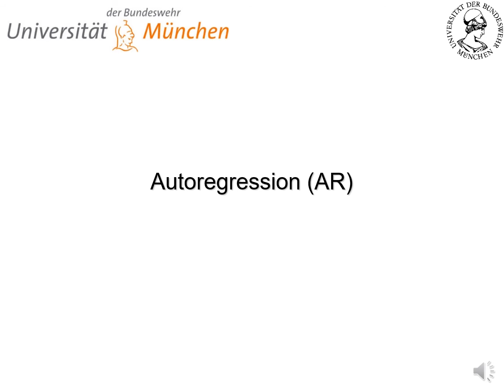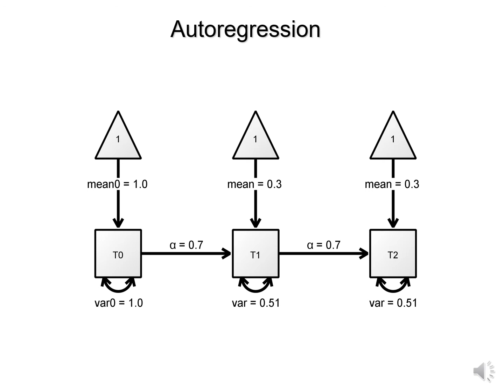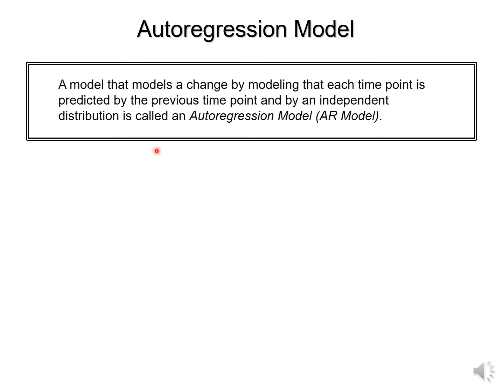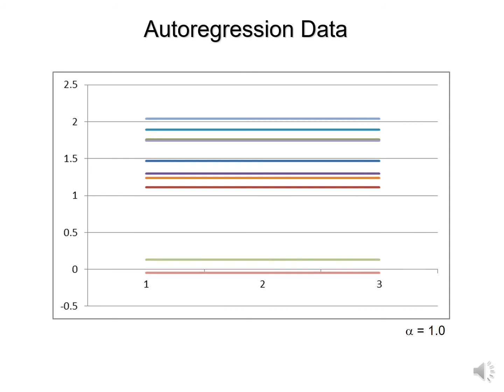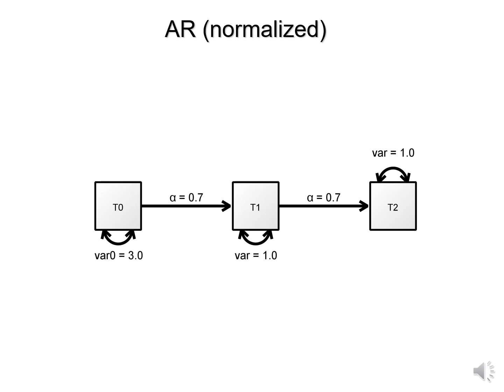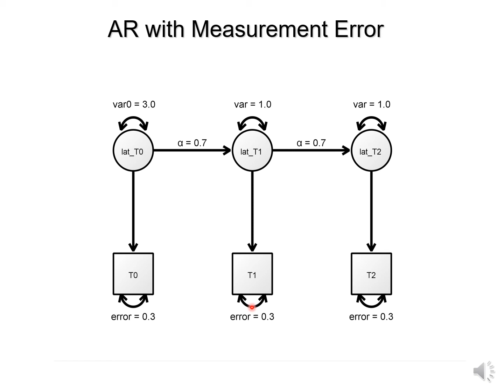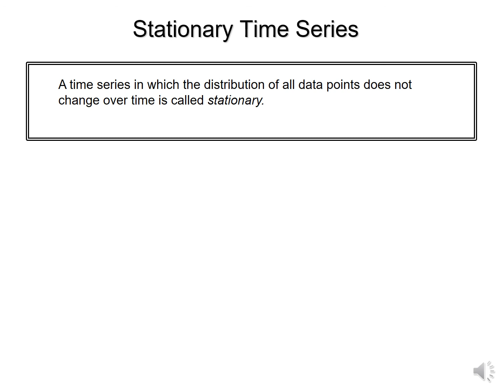F2 - Autoregression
This video introduces the most frequently used model to analyse stationary time series, autoregression models.